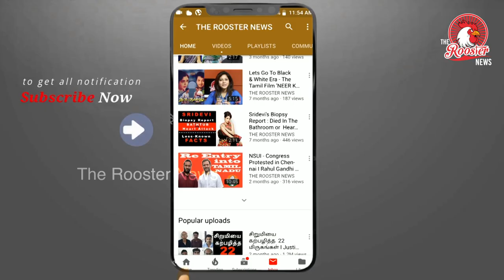மார்பக புற்றுநோய் குறித்து வரலட்சுமி பேட்டி | Varalakshmi Sarathkumar | Breast Cancer Awareness